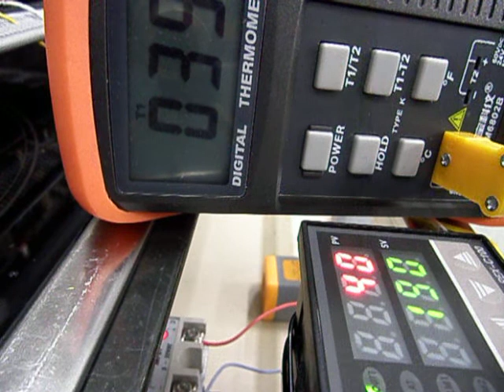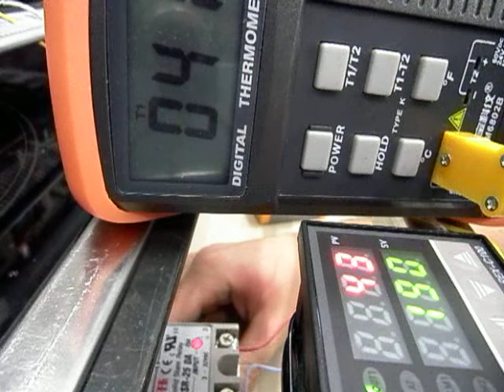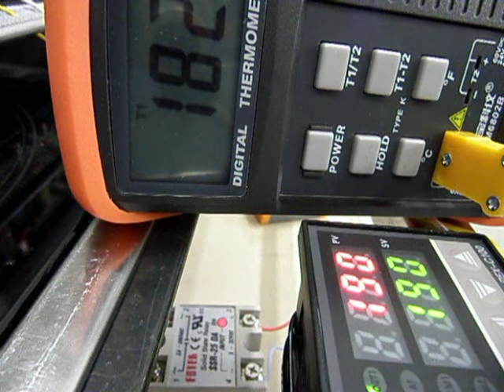Miele Temp Rise 1 C